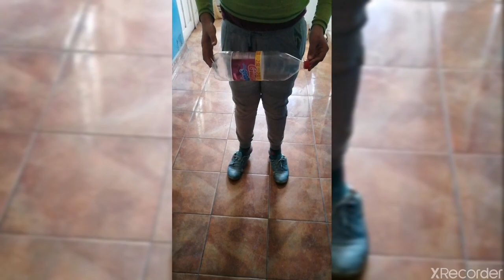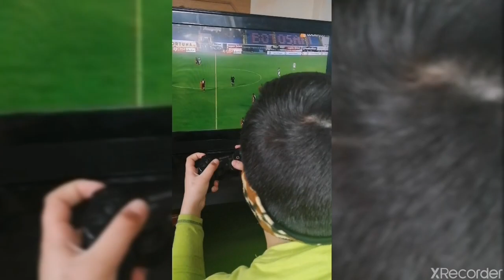Top 5:Tipuri de oameni care stau in carantina. Mori de ras😂😂